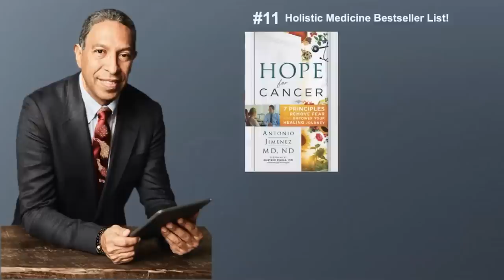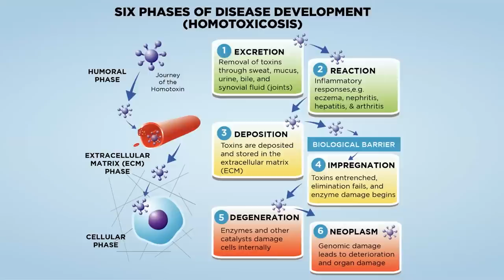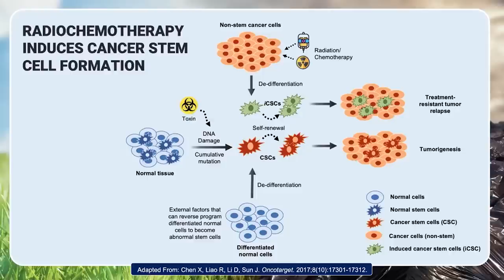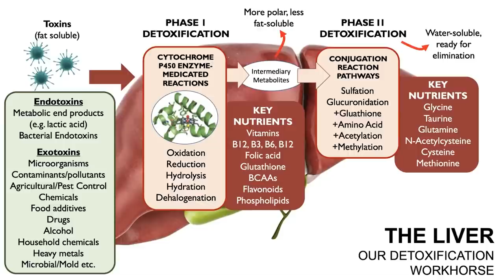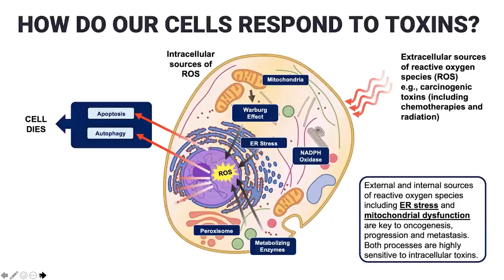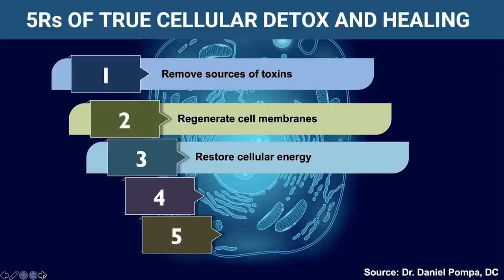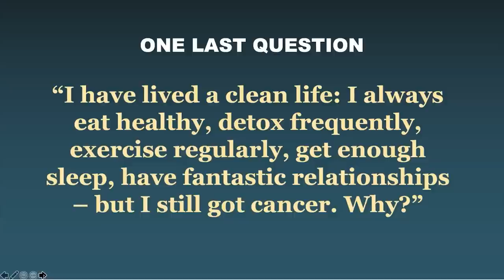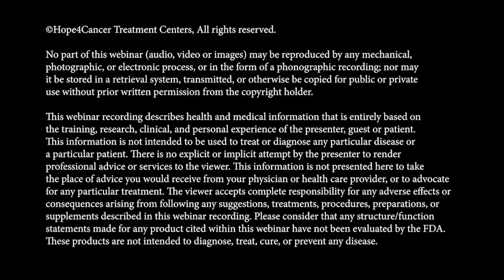Detoxification, Part I: How to Reduce Toxic Load and Cancer Risk with Dr. Tony Jimenez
Join Dr. Antonio "Tony" Jimenez, Founder and Chief Medical Officer of Hope4Cancer Treatment Centers, as he unveils the damaging link between toxins and health, particularly their role in cancer and chronic diseases. In this informative webinar, you'll learn to harness detoxification as a pivotal tool in your wellness journey, as Dr. Tony demystifies the process of hormesis, the toxin-disease relationship, common sources of carcinogenic toxins, and ways to encourage natural detoxification pathways. You'll also uncover how emotional and spiritual states can introduce toxins, and leave with practical steps you can start taking right now to detoxify your home, body, mind, and spirit. Reduce your toxic load and ultimately, your cancer risk.

00:00 - Introduction
06:28 - Direct and Indirect Causes of Cancer
11:46 - Toxins and Cancer
22:15 - The Toxicity of Chemotherapy and Radiation
36:29 - How to Unblock Your Detox Pathway
55:00 - Detoxing at the Cellular Level
1:06:50 - The Problem with Heavy Metals
1:11:42 - The 5 R’s of True Cellular Detox and Healing
1:16:41 - Hope4Cancer Patient Interview with Cory Mueller
1:33:32 - Audience Q&A Session with Dr. Tony and Cory Mueller
1:38:48 - Closing Remarks

Knowledge truly is power, especially when it comes to cancer treatment – and at Hope4Cancer Treatment Centers, we believe every patient should be an empowered decision-maker through the entire treatment process. That’s why we’re committed to providing accessible cancer education through FREE biweekly webinars covering the most critical topics facing cancer patients today.

Whether we’re keeping you informed about the latest cancer research, exploring the science behind our integrative cancer treatments, outlining lifestyle strategies that you can start implementing at home, or hosting live Q&A sessions where you can get direct answers from our Founder and Chief Medical Officer, Dr. Tony Jimenez; these webinars are an essential resource that you can access from anywhere in the world to complement and guide your healing journey. Browse through the rest of our webinar replays to continue your cancer education.

Hope4Cancer Treatment Centers started in 2000 with a mission to redefine cancer treatment through an integrative healing philosophy and patient-centered care. At our beachfront locations in Cancun and Playas de Tijuana, Mexico, patients with all stages and types of cancer can receive personalized treatment programs that seek to identify and remedy the root cause of disease, improve quality of life, and restore health on the physical, emotional, and spiritual levels.

Founded by Dr. Antonio Jimenez, M.D., N.D., a pioneer in the field of alternative cancer treatments with over 25 years of clinical experience, Hope4Cancer is home to an extensive collection of non-toxic therapies, giving patients access to more healing tools under one roof than anywhere else in the world.

This video and its claims have not been evaluated by the Food and Drug Administration (FDA) or the Federal Trade Commission (FTC). The product(s) and/or service(s) mentioned are not intended to diagnose, treat, cure, or prevent any disease. Always consult your healthcare provider before making any decisions about your health or using any products claiming to have an impact on your well-being. Individual results may vary.